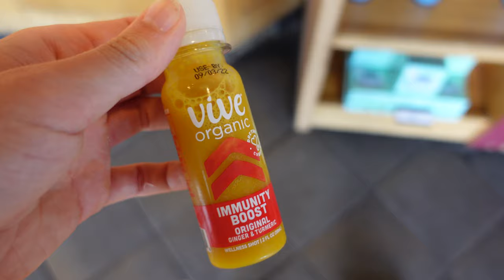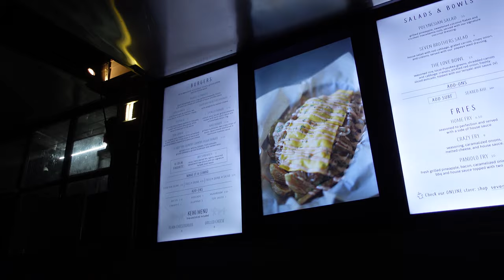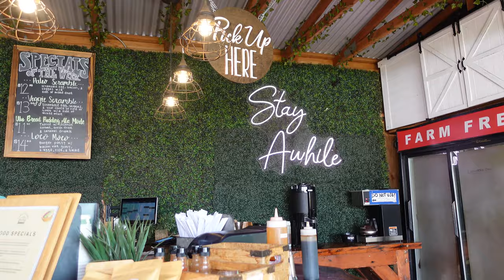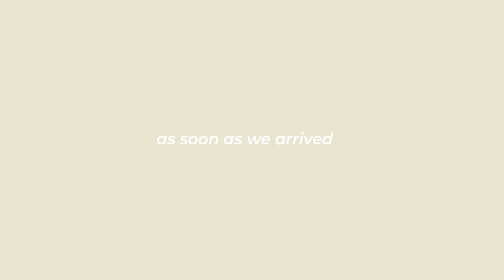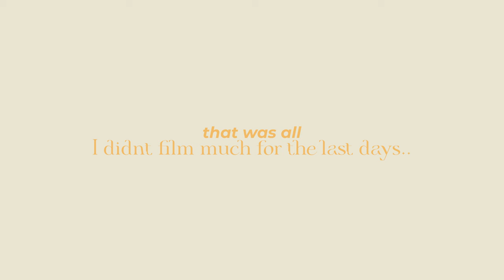the hawaii life - Hawaii travel vlog episode III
Here´s last but not least the last part of the Hawaii series. Sadly the Hawaii series is coming to an end, I hope you enjoyed them as much as I did while creating these special videos to me. Don't forget to give this video a thumbs up AND subscribe to my channel so you don't miss out on any of the upcoming exciting videos from my summer that I can wait to share! ( Florida, Canada, and Venice )

A lot of songs I used are again from the amazing Crystal Casino Band I love with my whole heart, please check them out they are amazing!

bee xxx

Song/Music    Best bet
Artist               Crystal casino band
Album              Bound to Be Something Good

Song/Music    Bound to be something good

Song/Music    Guitar, pen, paper and Ink

Song/Music    Just a memory
Album              Someone when you want it